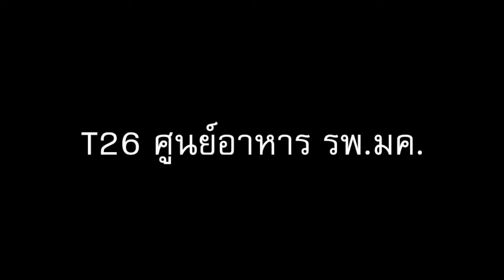T26 โรงพยาบาลมหาสารคาม ศูนย์อาหาร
T26-ศูนย์อาหาร รพ.มค. Clip นี้จัดทำขึ้นเพื่อส่งเสริม โครงการออกกำลังกาย "เต้นหนีโรค" ให้กับบุคลากรภายในโรงพยาบาลมหาสารคาม หน่วยงานที่เข้าร่วมในการถ่ายทำใน Clip นี้ : ผู้ประกอบการ ร้านค้า ภายในศูนย์อาหาร รพ.มค.
เพลงที่ใช้ประกอบ MV : เพลง "T26 โบกโบ๊กโบก"
Clip รวมชุด T26 รพ.มหาสารคาม รับชมได้ตาม Link นี้ครับ